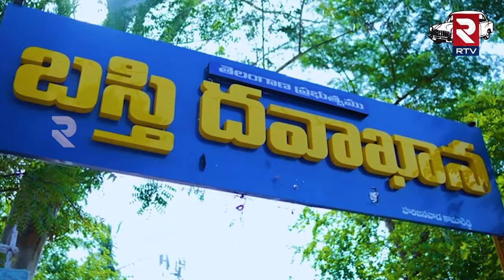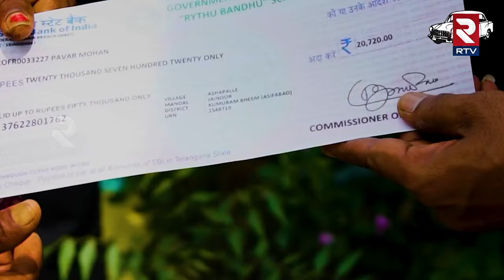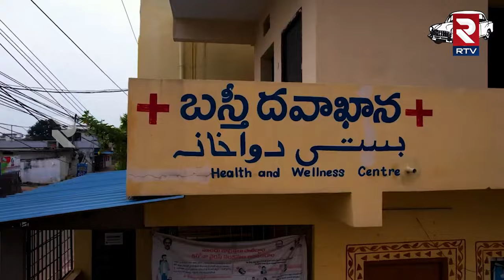BRS Gulabi Jenda Egarali New Song | గులాబీ జెండా ఎగరాలే | CM KCR | Telangana Election 2023 | RTV